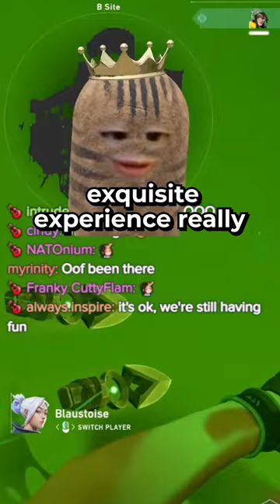this is about my period cramps